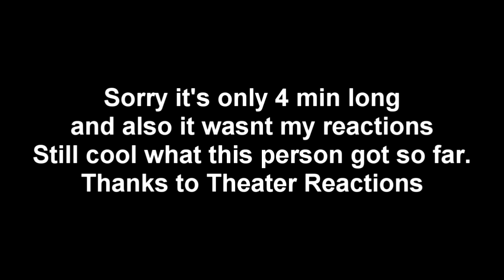READY PLAYER ONE {SPOILERS}: Audience Reactions | March 26, 2018